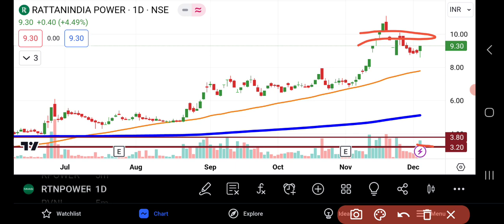RattanIndia Power Share Latest News | RattanIndia Power Share News Today